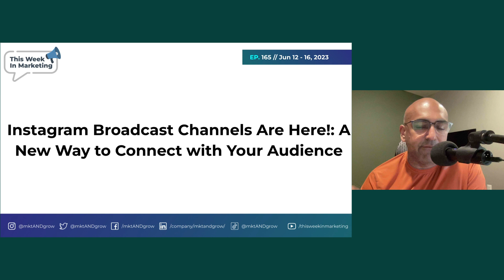Ep165 - Google Merchant Center Updates: What You Need to Know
Episode 165 contains the notable Digital Marketing News and Updates from the week of June 12 - 16, 2023. And the show notes for this episode was generated using generative AI. And like always, I curated the articles for the show.